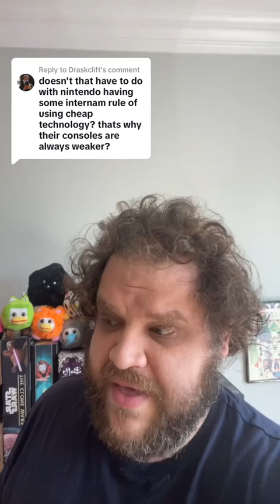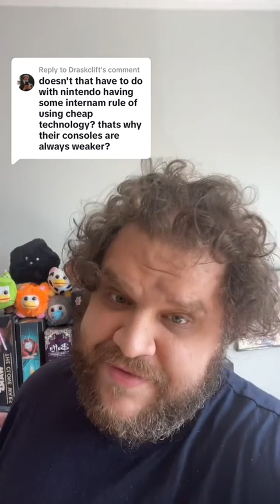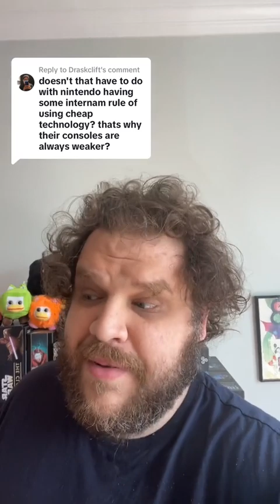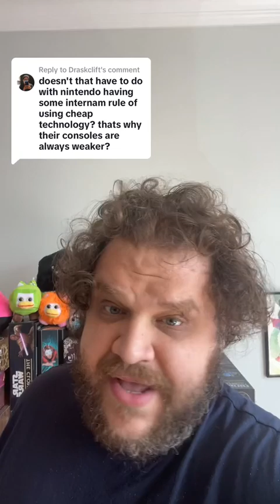nintendo's business policies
*this video was originally posted to tiktok in May 2023